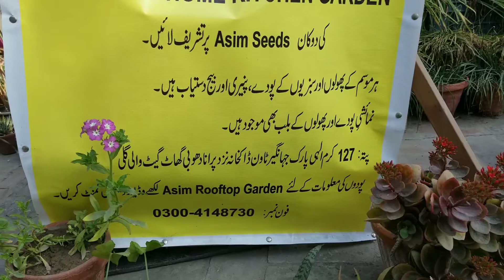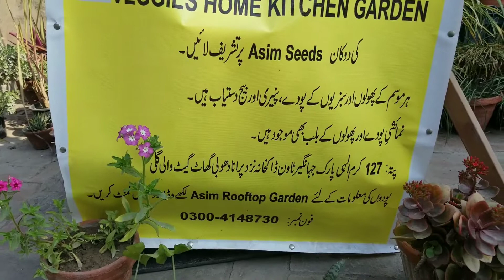Ornamental and Perennial Plants available at Asim Seeds Shop with price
Spring season best for plants cuttings, propagation and re-potting of ornamental and perennial plants. I have various varieties of Ornamental and Perennial plants available at my seeds shop.

Watch new gardening videos at my Channel Veggies Home Kitchen Garden